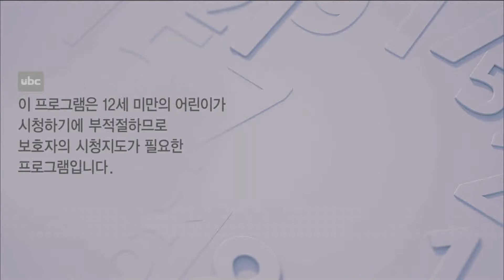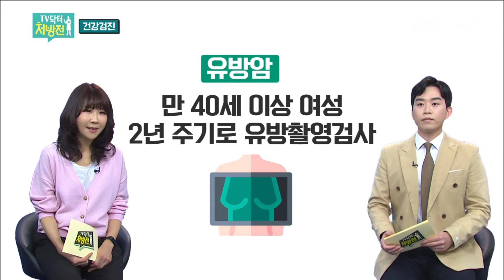TV닥터처방전 - 슬기로운 건강검진 [2021/04/02 ubc울산방송]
[슬기로운 건강검진]

건강검진은 선택이 아닌 필수라는 것은 누구나 알지만

어떤 검사를 어떻게 받아야 하는지 알쏭달쏭~

성별, 연령별로 챙겨야 할 검진항목,

그리고 최근 주목해야 할 검진들까지

슬기롭게 건강검진 받는 방법을 살펴본다.

*출연: 한국건강관리협회 울산지부 장정미 과장